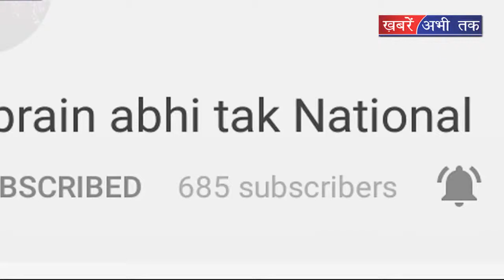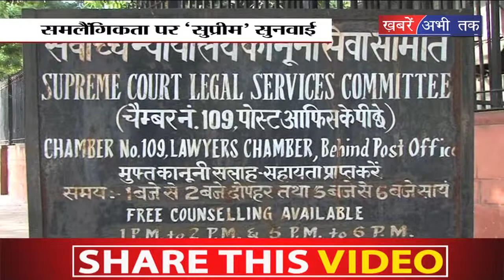संमलैगिंकता पर सुप्रीम कोर्ट की सुनवाई || Khabrain Abhi Tak Live